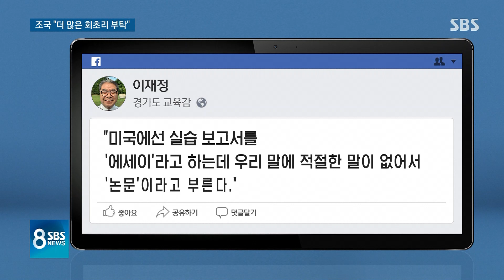"나 몰라라 하지 않겠다" 자세 낮춘 조국…정면돌파 의지 / SBS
이렇게 계속 번져가는 논란을 의식한 듯 조국 후보자는 부정 입학은 가짜뉴스라고 목소리를 높였던 어제(21일)와 달리 오늘은 자세를 낮췄습니다. 법적으로 문제가 없다면서 나 몰라라 하지는 않겠다, 따가운 질책을 달게 받겠다고 했는데 그러면서도 이 사태를 정면돌파 하겠다는 의지를 거듭 내비쳤습니다.
이 내용은 이현영 기자가 전하겠습니다.

[2기 내각 국회 인사청문회] 기사 더보기